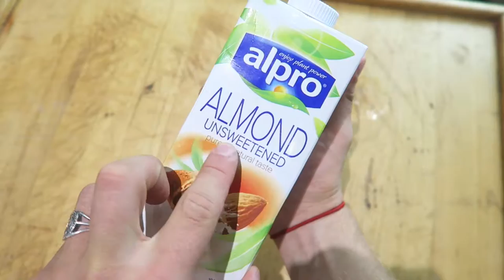banana bread (gluten free, vegan) FAIRY DUST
I just been eating so many bananas recently & have been dreaming up this very treat!

Here we go, the ingredients:
2 cups falked almonds
4 large RIPE bananas
1 cup dates
1 cup (almond, coconut, NOT SOY milk)
sweet spice of choice (e.g. poppy seeds, cinnamon..)
1-1/2tsp baking powder

Peace Out!